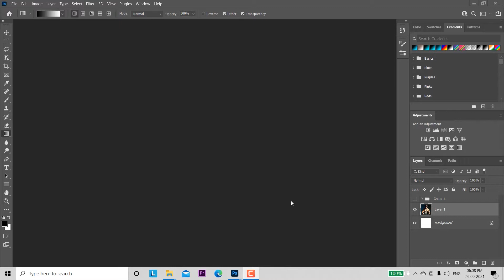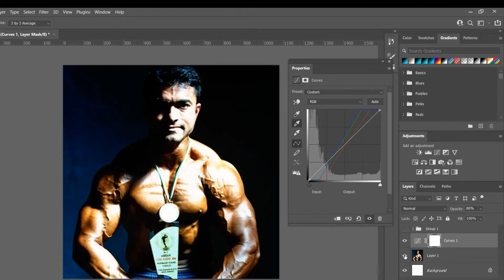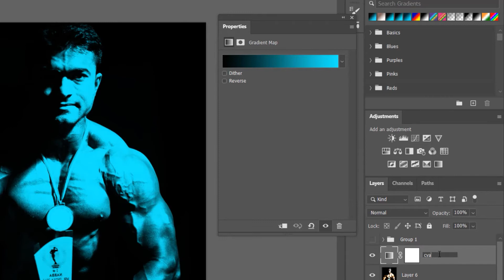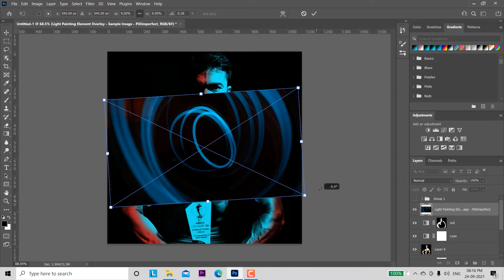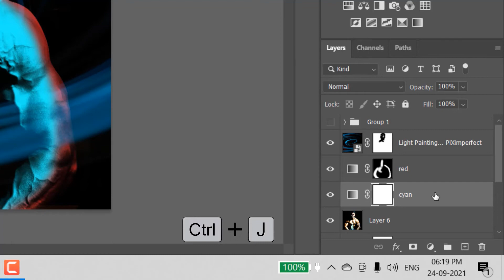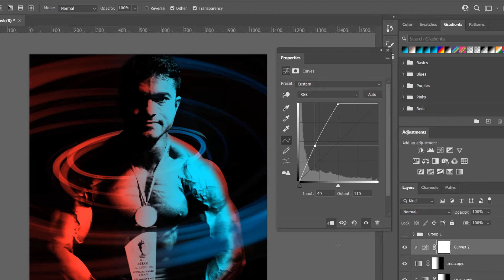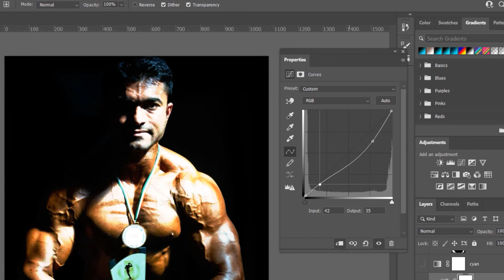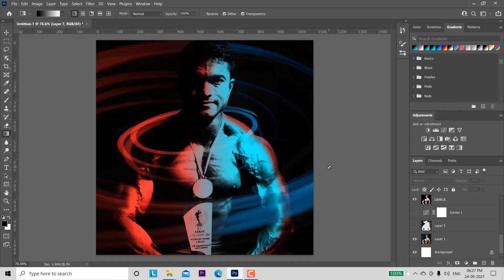Golden And Dual Lighting Effect In Photoshop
A Super Simple Technique to Create the Dual Color Lighting Effect in Photoshop! Using the power of Gradient Maps, in this tutorial, we will color multiple lights from different directions. We will also learn how to utilize the "Blend If" feature to make the light more realistic.

Learn How to Create the Beautiful Golden Skin Effect in Photoshop! In this tutorial, we will use only Adobe Camera RAW and a couple sliders to make the skin Golden.

sriyanroy Golden And Dual Lighting Effect In Photoshop Photoshop Tutorial

😊Every Tutorial on my channel is made with so much love & lots of hard work, So don't forget to leave a 💬comment and 👍Like.